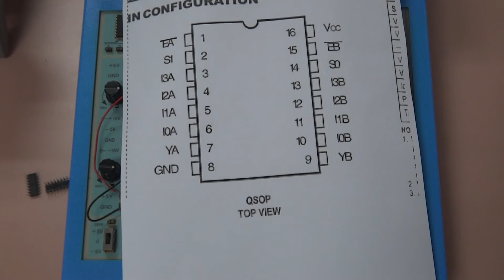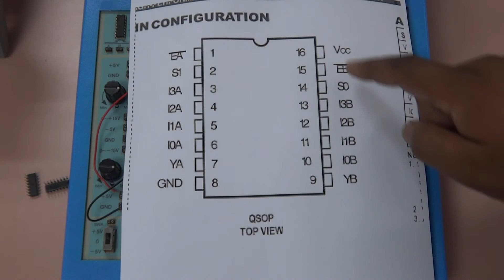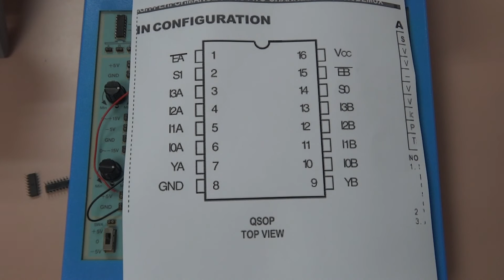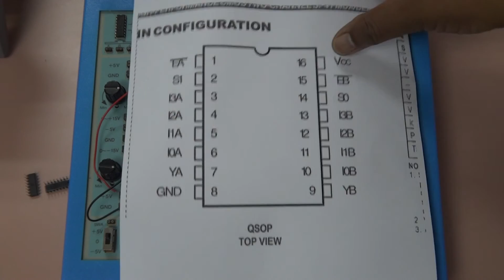KL2121 Introduction to Multiplexer (4 to 1)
The 74153 4-to-1 multiplexer showing:
- Selector lines
- Inputs
- Output
- Enable pins